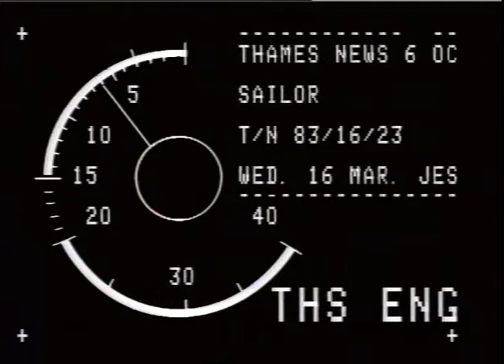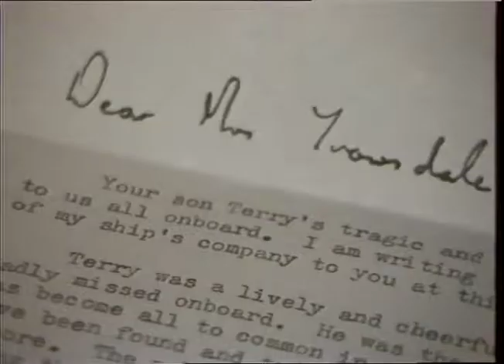MURDER - -5CCNii);\ TRApr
MURDER - -5CCNii);\ TRApr_x000D_
THAMES NEWS. 16.3.83. CARIBBEAN MURDER, TEENAGE SAILOR TERRY _x000